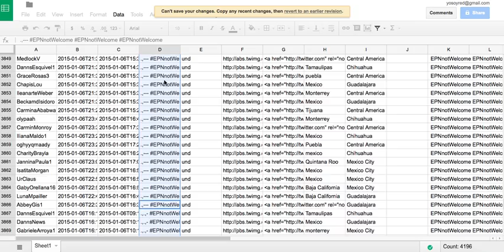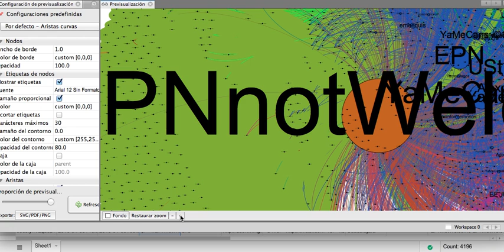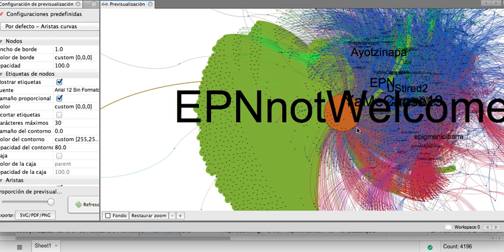Ataque a EPNNotWelcome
Una vez más dejamos aquí la evidencia, en el siguiente grafo podemos ver las miles de interacciones entre personas reales pero notando que a la izquierda de esta simulación aparece un "tumor" gigante que sin tener interacciones con las demás personas representan a los casi 5 mil mensajes que aparecieron hoy llenando de spam a la tendencia EPNNotWelcome con la que ciudadanos de varias ciudades de EEUUU protestaban contra la visita de Peña Nieto a Washington